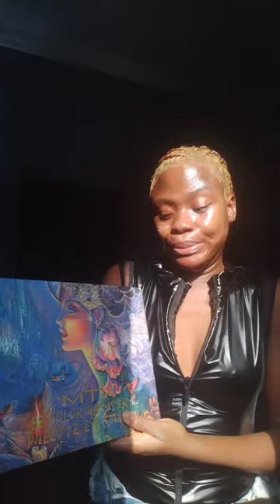UNBOXING MAKEUP HAUL | I MET AYRA STARR |NAMES OF MAKEUP PRODUCTS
In this video, I attended Ayra Starr's album launch of The Year I Turned 21. I wore makeup in a long while, I also unboxed new makeup products 😅. It's so fun to watch.